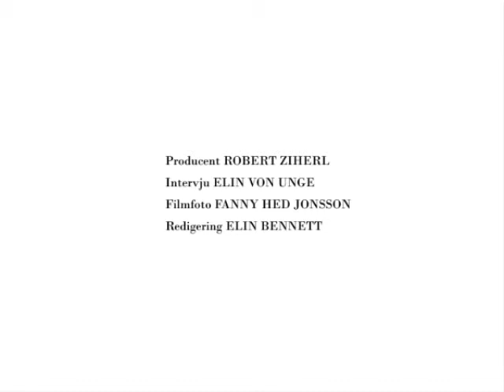Jonny Johansson, från/from Guldknappen 1981-2011 på/at Nordiska museet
Denna intervju är framtagen i samband med Nordiska museets utställning Guldknappen 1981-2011.

Att följa prisets motiveringar och pristagarnas arbete är att följa 30 år av svenskt samtida mode. Den förste pristagaren var Rohdi Heintz och den senaste (2010) var Ann Ringstrand och Stefan Söderberg för HOPE.

This interview was produced for the Nordiska museet exhibition Guldknappen 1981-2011.

Following the award is to follow 30 years of Swedish fashion. The premiere award winner was Rohdi Heintz and the latest (2010) were Ann Ringstrand and Stefan Söderberg for HOPE.